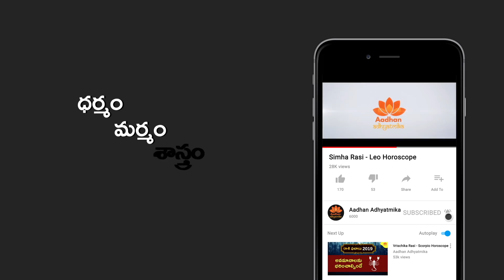ఉగాది మ‌క‌రరాశి ఫ‌లితాలు [2019-20] | Makara Rasi - Capricorn Ugadi Horoscope in Telugu | Yogamanjari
ఏదైనా శుభ‌కార్యం ఆలోచ‌న‌, ప్ర‌యాస ప‌డ‌తారు. బాధ్య‌త‌లు పెరిగే అవ‌కాశం ఉంది, అనుకున్న కార్య‌క్ర‌మాలు విజ‌య‌వంతం అవుతాయ‌ని, కీర్తి ప్ర‌తిష్ట‌లు పెరుగుతాయ‌ని, మాన‌సికంగా దృడంగా ఉంటార‌ని, స్థాన‌చ‌ల‌నాలు వ‌చ్చే అవ‌కాశం ఉంద‌ని యోగ‌మంజ‌రి గురూజీ యం.వి శ‌ర్మ గారు చెబుతున్న మాట‌లు ఈ వీడియోలో మీరు చూడ‌వ‌చ్చు.